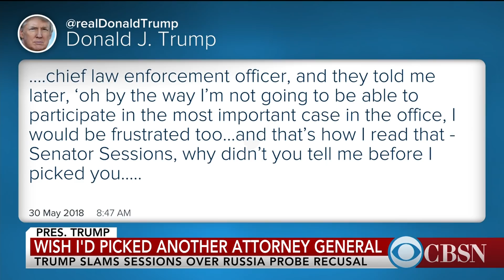Trump faces new questions over Sessions pressure in Russia probe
Special Counsel Robert Mueller is looking into pressure President Trump put on Attorney General Jeff Sessions as part of the ongoing Russia investigation. CBS News chief White House correspondent Major Garrett has more on the latest developments.